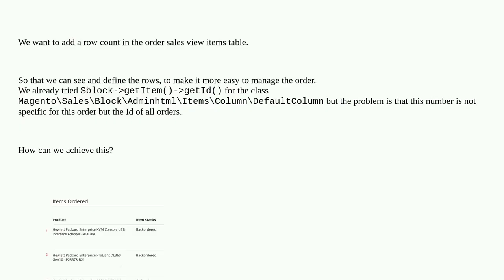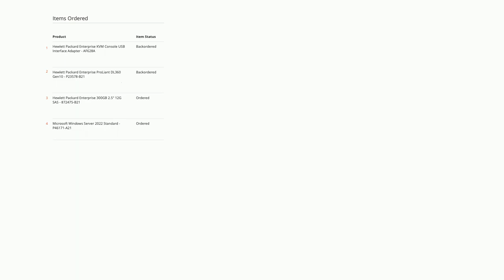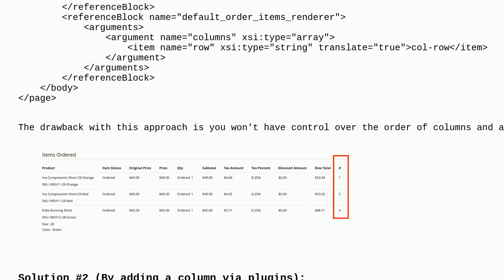Magento: Add a row count to the order sales view items table - Magento 2.4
Add a row count to the order sales view items table - Magento 2.4

A special thanks goes out to the community

  sales-order magento2 sales-order-view magento2.4